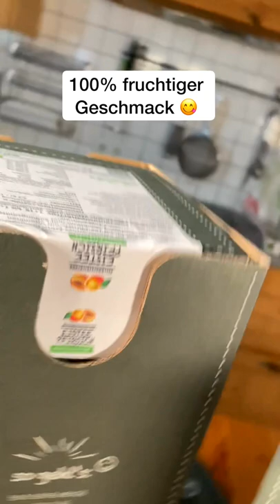So viele Geschmäcker 😍